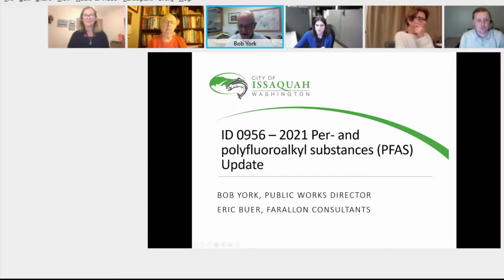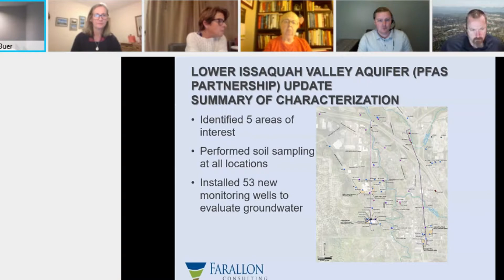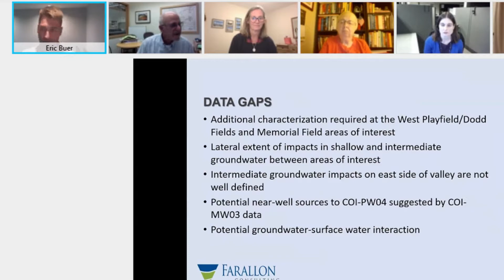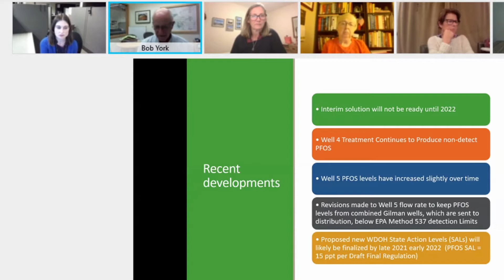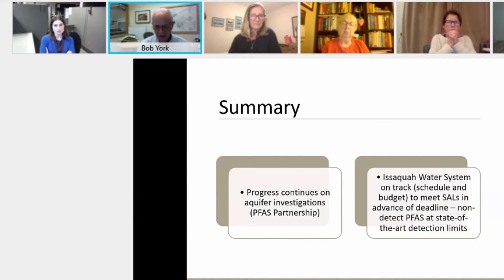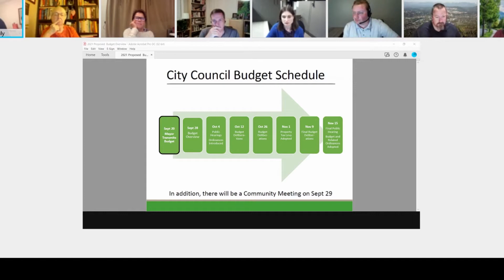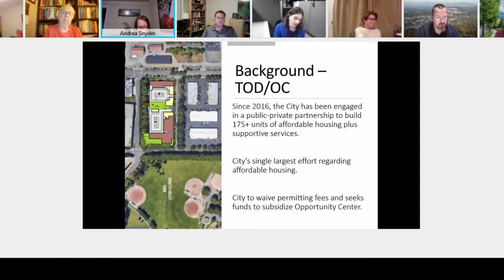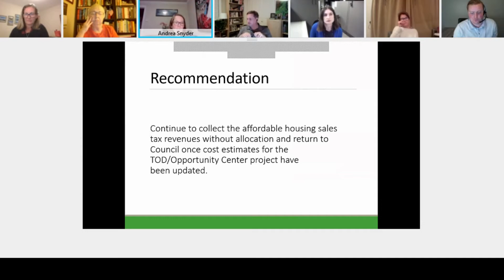Issaquah City Council Meeting - September 20, 2021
Due to a technical issue the first 30 minutes of this meeting is unavailable.

INFORMATIONAL UPDATES - 2021 PFAS Update
32:20 - CONSENT CALENDAR
34:50 - REGULAR BUSINESS - Proposed 2022 Budget: Mayor's Presentation
39:30 - REGULAR BUSINESS - Affordable Housing Revenues Allocation